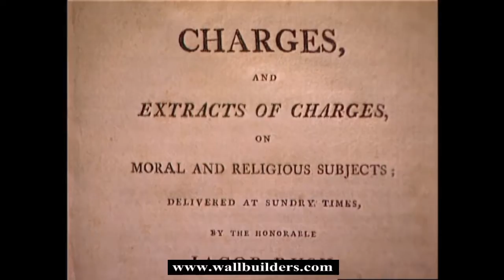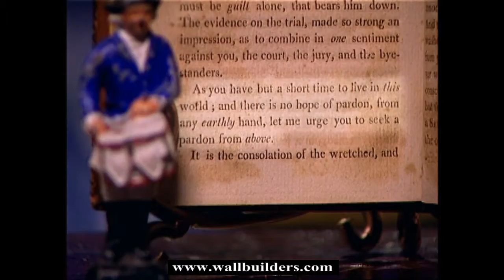Death Sentence Addresses.mp4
Dave Barton from wallbuilders.com shows us the type of speeches judges would give when a person was sentenced to die.